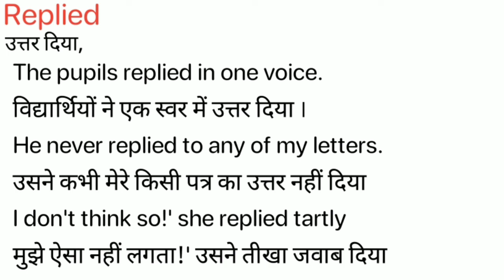Replied Meaning in Hindi/Replied ka Matlab kya Hota hai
Replied meaning in Hindi
Replied ka Matlab kya Hota hai
Replied ka Hindi Meaning
Replied explained in detail.

इस विडियो में मैं  ,Replied शब्द का इंग्लिश में अर्थ या मतलब क्या होता है इसके के बारे पूरी विस्तृत रूप से बताया .